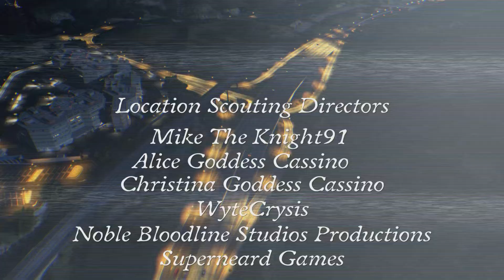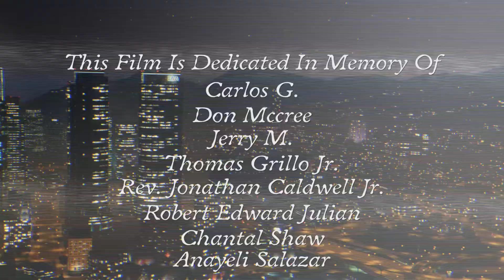Ghost hunters 6 Ep 22